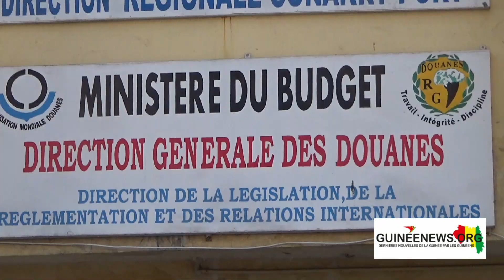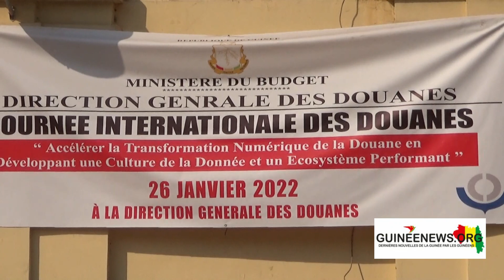La journée internationale des douanes célébrée à Conakry juste après les assises annuelles